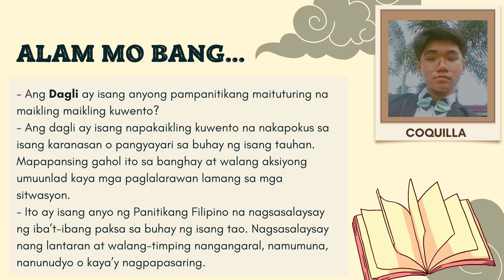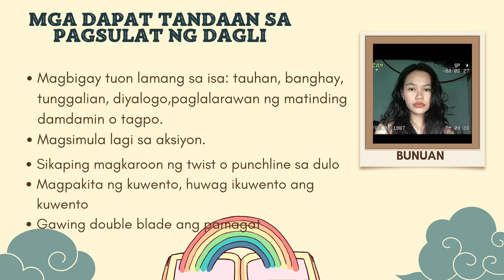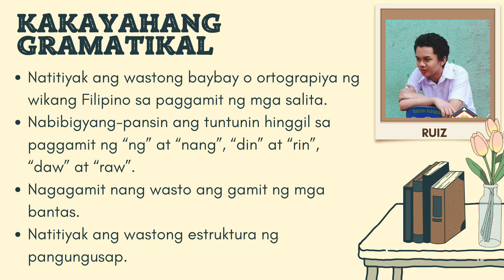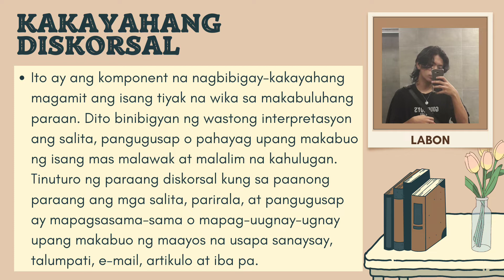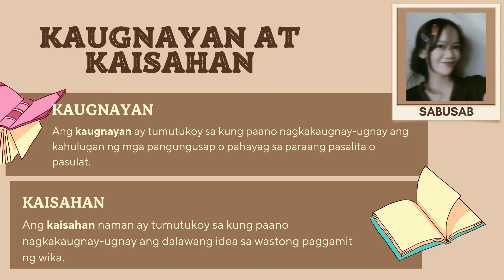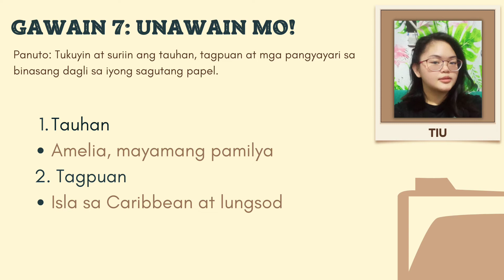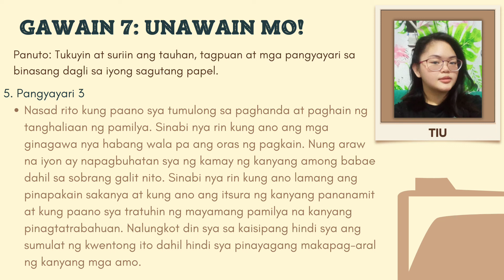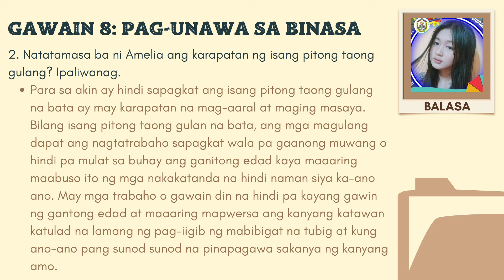MODYUL 7: Ako Po’y Pitong Taong Gulang, Gramatika: Kasanayang Gramatikal at Diskorsal